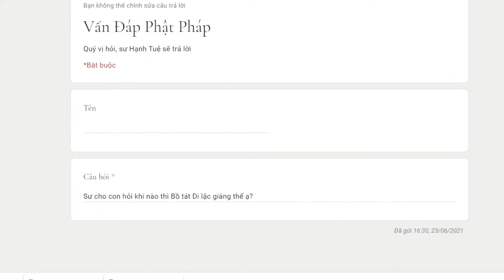655. Khi nào thì Bồ tát Di Lặc giáng thế?